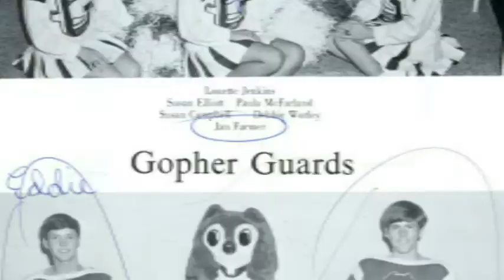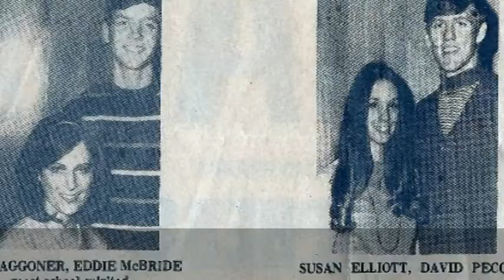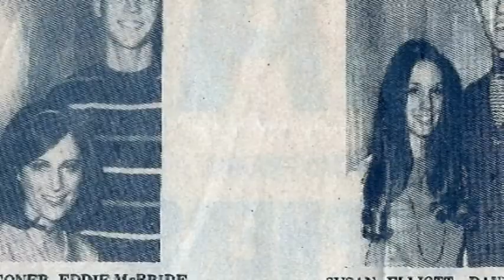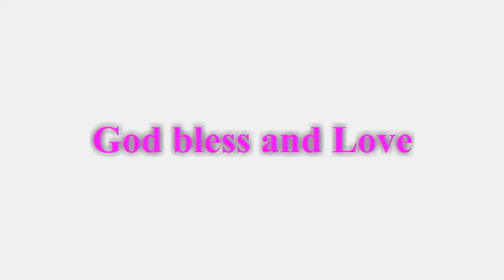Happy Birthday BFGG Jan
Happy Birthday to my precious bfgg of 40+ years...
pix of the birthday girl and  her GG's..
c. 2010 m.j. farmer